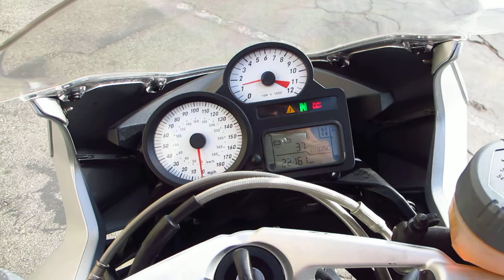2007 BMW K1200RS WALK AROUND VIDEO - THE MOTORCYCLE GUYS INC